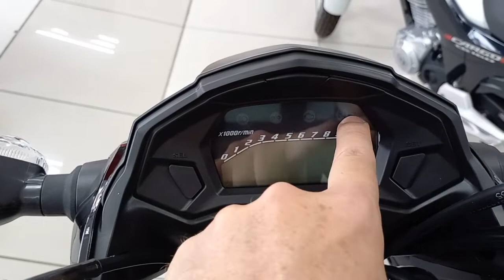Honda CG 160 Fan 2022 em detalhes.